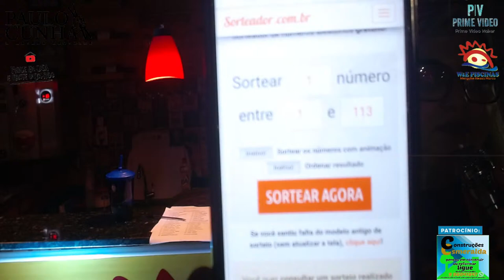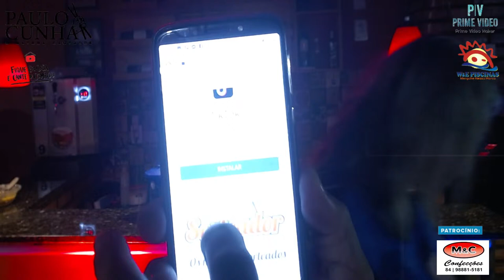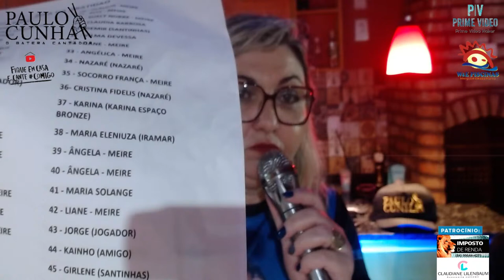LIVE DA GRATIDÃO PAULO CUNHA O BATERA CANTADOR ❤ ABRIL 2021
Live da Gratidão Paulo Cunha o Batera Cantador
Neste Sábado 17/04/2021 as 16hs

Transmitida Por Prime Video Maker, no Canal Paulo Cunha Oficial

Sonorização: Emusic Studio